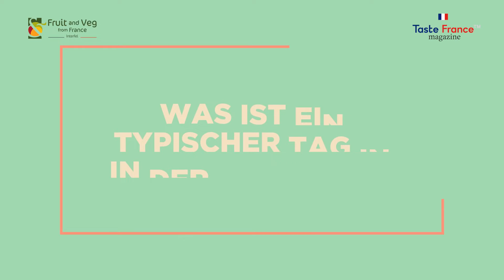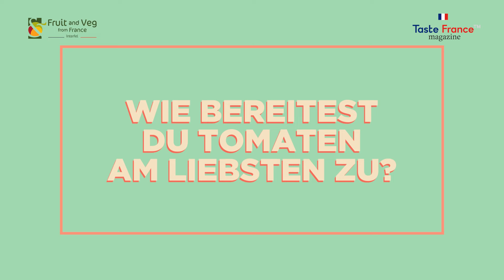Meet the Maker | Tomaten aus Frankreich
Entdeckt den Geschmack französischer Tomaten! 🍅
Wusstet ihr, dass die französische Region rund um Avignon für ihre saftigen Tomaten bekannt ist? 🇫🇷✨ In diesem Video gehen wir den Geheimnissen und dem einzigartigen Geschmack dieser lokalen Sorten auf den Grund. 🍅🌿
Von Juni bis September sind die Felder rund um Avignon mit prächtigen, sonnenverwöhnten Tomatenpflanzen geschmückt. Die Tomaten haben ein unvergleichliches Aroma und eine einmalige Textur. 🌞🍅  Lasst euch von der Frische und Saftigkeit dieser von den lokalen Landwirten mit Leidenschaft angebauten Tomaten begeistern. 🌱💪

In Zusammenarbeit mit Fruit and Veg aus Frankreich.